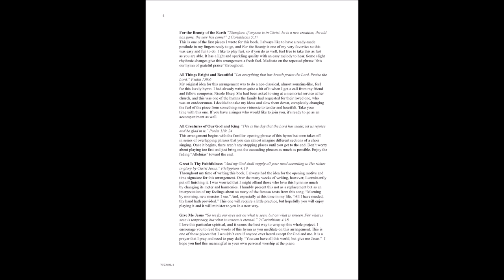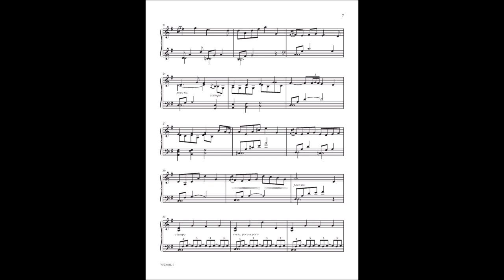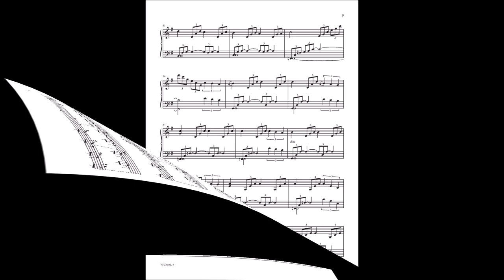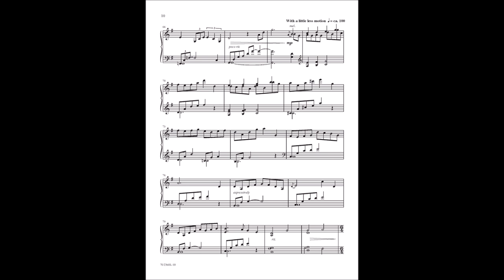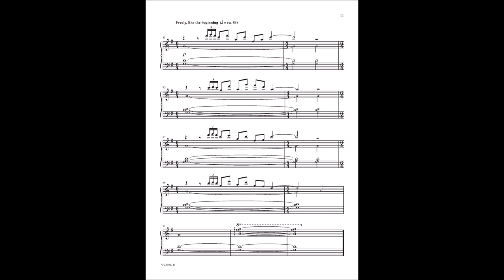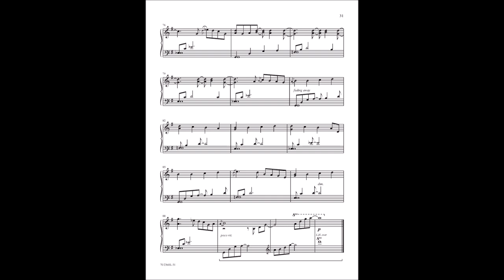Morning by Morning | J. B. Taylor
10 Reflections on Hymns of Faith
J. B. Taylor

Lorenz is proud to introduce this debut book from writer J.B. Taylor. The pieces contained in this folio are not so much arrangements of hymns as they are "re-imaginings" of hymns. Throughout each selection, J.B. weaves texture after texture of spellbinding pianistic magic. Perfect for the sanctuary and concert hall, this music will bring you and your listeners closer to the heart of the Father. Morning by Morning receives our highest recommendation.